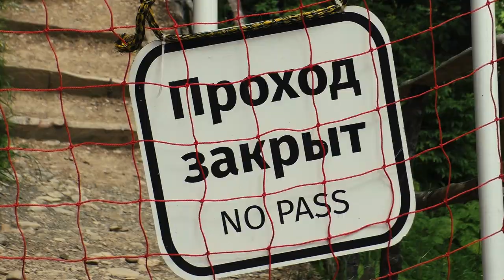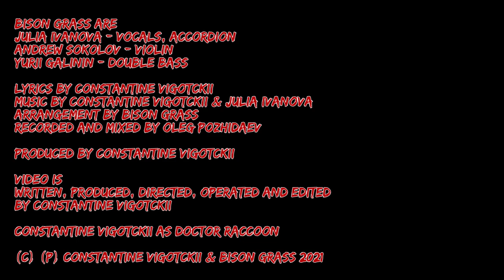Bison Grass - Doctor Raccoon (OFFICIAL VIDEO)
Bison Grass — фолк-рок трио из Санкт-Петербурга, Россия.
Bison Grass is folk-rock trio from Saint-Petersburg, Russia.

"Doctor Raccoon" — первый клип с дебютного EP "Totally Raccooned".
"Doctor Raccoon" is the first video from debut EP "Totally Raccooned".

Состав участников:
Юлия Иванова — вокал, аккордеон;
Андрей Соколов — скрипка;
Юрий Галинин — контрабас, перкуссия.

Line-up:
Julia Ivanova — vocal, accordion;
Andrew Sokolov — violin;
Yurii Galinin — double bass, percussion.

Запись и сведение — Олег Пожидаев.

Recording and mixing — Oleg Pozhidaev.

Музыка — Константин Вигоцкий, Юлия Иванова;
Слова — Константин Вигоцкий;
Аранжировка — Bison Grass.

Music — Constantine Vigotckii, Julia Ivanova;
Lyrics — Constantine Vigotckii;
Arrangments — Bison Grass.

Видео:
Константин Вигоцкий - актер, режиссер, оператор, постпродакшн

Constantine Vigotckii - actor, direction, camera, post-production

Текст песни / Text:

You feel the pain
You're all alone
Somebody's scratching at your door
You open it
Invite a guest
You need to kill your inner pest

Listen how the heart breaks
Searching for the right ways
Living in the whole fake
Can anybody heal your ache

Tonight is the night for a fight
With pain on the way to the light
And only one hero can make it now
Doctor Raccoon anyway anyhow!

You feel the rain
Inside your head
The drops will make you sooner mad
And you need help
So lone and sad
Alone you will be later dead

No sublimation
No compensation
Just reclamation
For inspiration NOW

Doctor Raccoon anyway